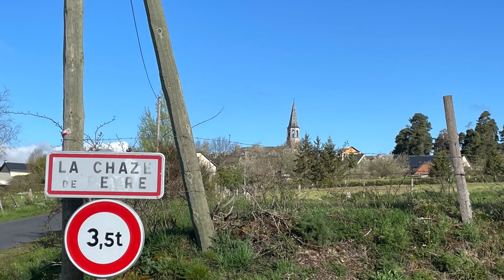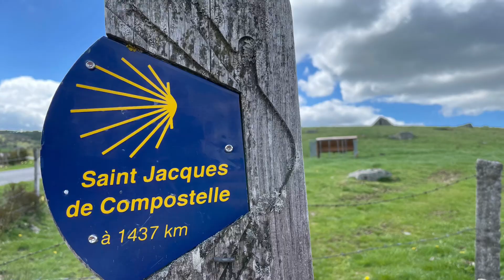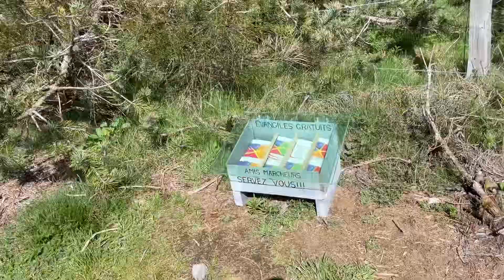Mon Chemin de Compostelle de Aumont Aubrac à Nasbinals 28 km